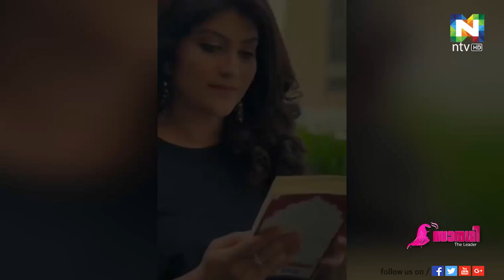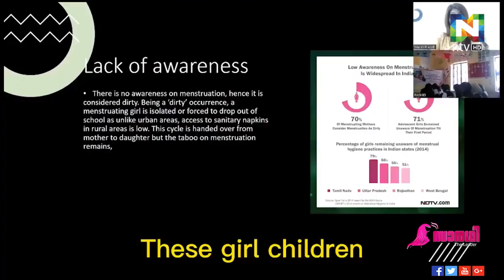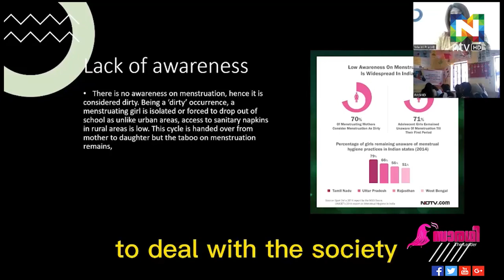സാരഥി |മാലിനി പ്രജോദ് | NTVUAE